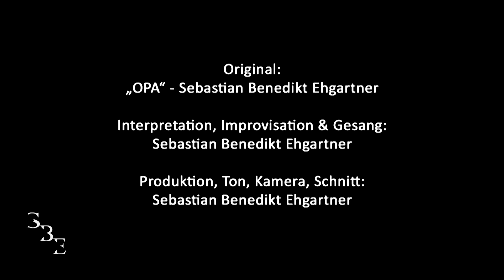sbe_musik : "OPA" (SBE Piano & Vocal Version) - Sebastian Benedikt Ehgartner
Ein Klavier. Eine Stimme. Ein Lied. Besondere Erinnerungen. Tiefe Gefühle. Musik in ihrer pursten, ursprünglichsten Form. Musik, so wie ich sie am meisten liebe.

"OPA" (SBE Piano & Vocal Version)
Sebastian Benedikt Ehgartner

Zum Abschluss eines jeden eigenen Liedes folgt auf die Studio- und die Instrumentalversion meine Lieblingsform der Musik - die Piano & Vocal Version. Ich setze mich also ans Klavier und präsentiere mein Lied nur anhand des Klaviers und meiner Stimme. Meine Musik ist ein Handwerk und den Beweis, dass die Musik durch meine Hände und meine Stimme erschaffen wurde, trete ich liebend gerne an.